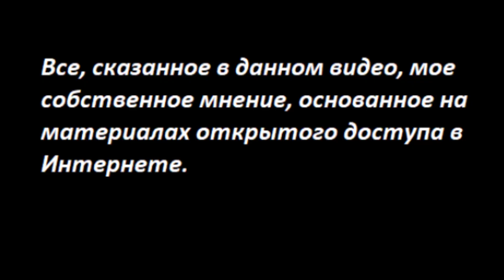ЗОМБИ_как их распознать_лечение. УРОК 21 АНОНС № 2931